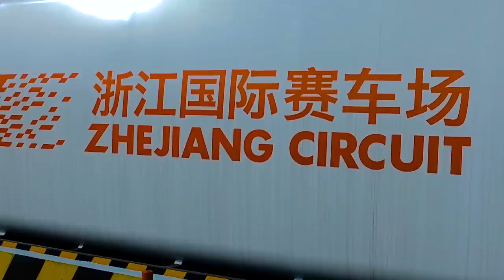ZHEJIANG - RACE 1 - Short highlights - Blancpain GT Series Asia 2017